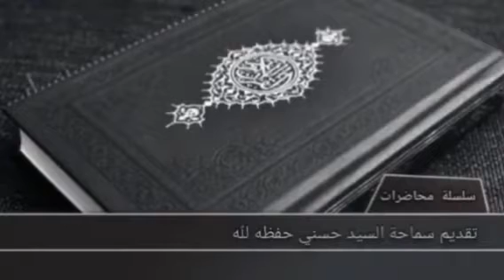تفسير سورة القدر..الآية الثالثة......(سماحة السيد حسني حفظه لله )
إشترك بالقناة بالضغط على هذا الرابط و فعل زر الجرس ليصلك جديد المحاضرات

قناة تعنى بنشر ثقافة و علوم  آل البيت عليهم السلام : فلسفة ،إرشادات فقهية ،عقيدة ، تاريخ ،تفسير ، أخلاق ، معرفة وثقافة دينيه ، أداب ،أحكام فقهية ،معالجة المفاهيم ، دراسة الجانب التربوي و التعليمي و الروحي ،تفسير سور القران الكريم ،التدبر بآيات  القرآن الكريم

تفسير سورة القدر الحصة الأولى

سماحة السيد حسني حفظه الله

قناة مهدويون تونس

2021

مجموعه مهدويون تونس

مهدويون تونس

2021#